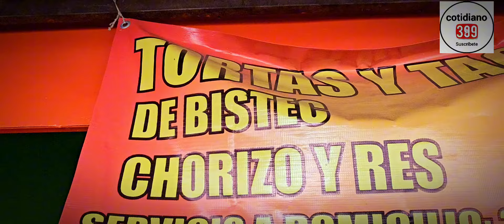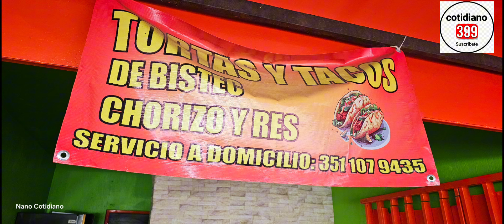Tortas y tacos de bistec, chorizo y res El cholo Valencia 2a ¡Tortas increíbles!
Tortas y tacos de bistec, chorizo y res El cholo Valencia 2a Sección, Zamora de Hidalgo, Michoacán ¡Tortas increíbles! ‎@cotidiano399